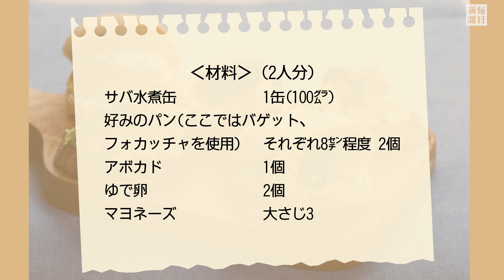往復食簡 日高良実さんのレシピ サバ缶でお手軽サンドイッチ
「マイブーム」がテーマの回で、乾物にハマっているので「切り干しダイコンとツナのユズマヨあえ」をご紹介しました（3月5日掲載）。実は、もう一つマイブームがありまして……。缶詰なんです。今回使うのはサバ缶。カルシウムを筆頭に良質の脂質やビタミンＤなどを含み、栄養価が高いことでも人気です。【撮影・尾籠章裕】2023年4月2日公開